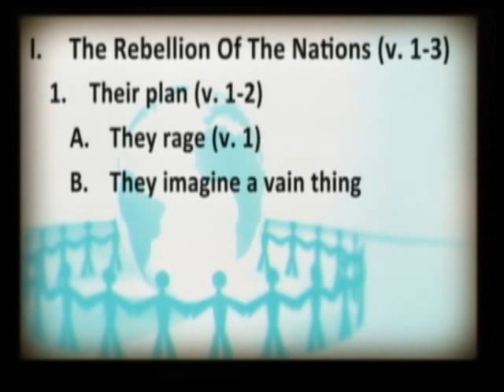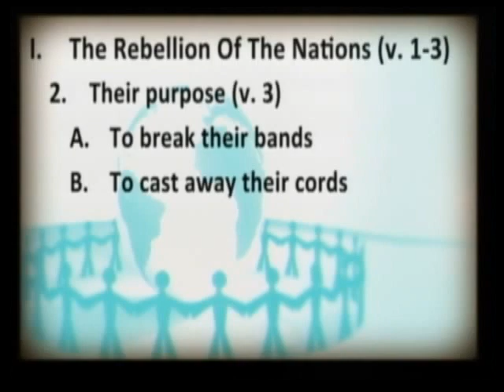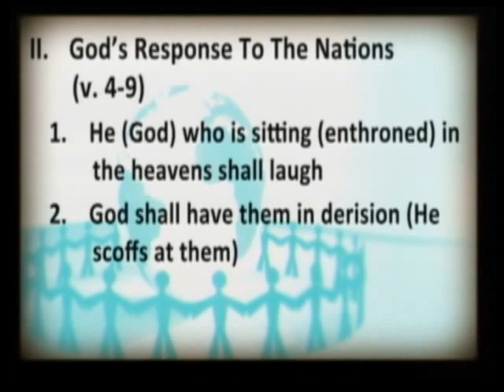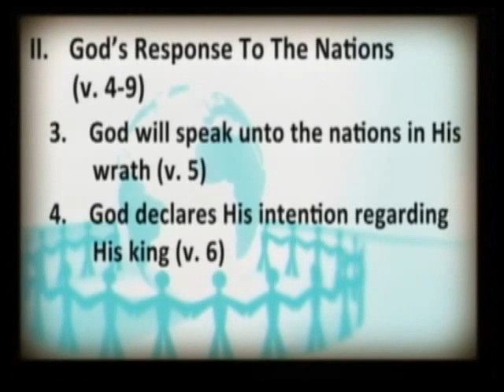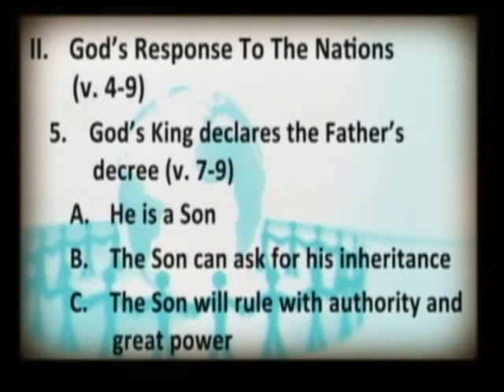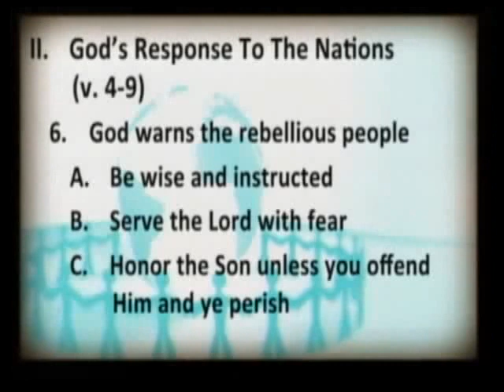God's Word to Rebellious Nations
AM Service on June 28, 2015
Danny Dodds, Pastor

CCLI Licenses:
2338262
CSPL019321